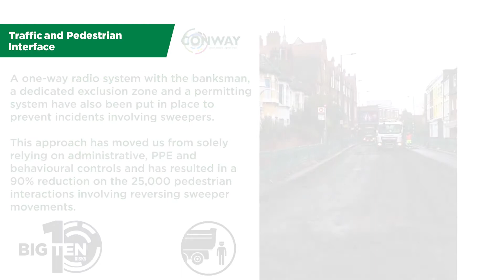Big Ten: Traffic and Pedestrian Interface